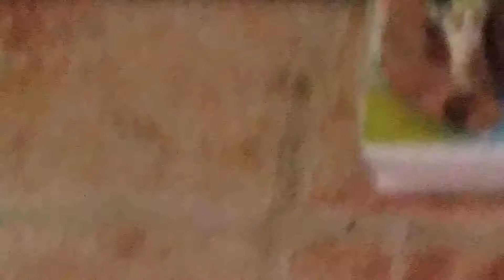O zi din viata lu ghita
A fost o zi din viata ei